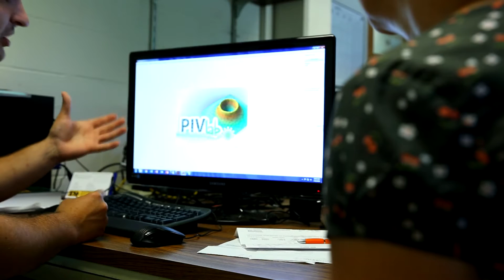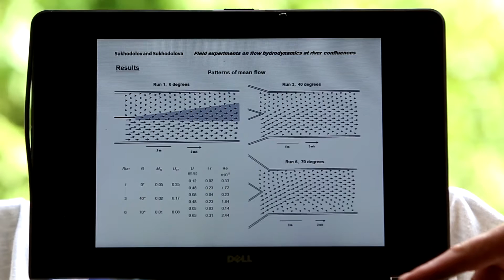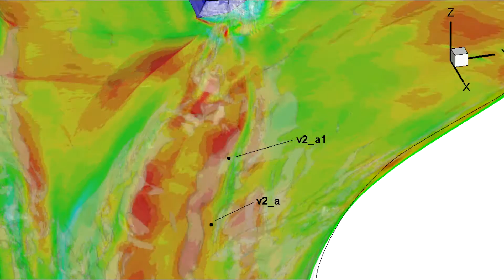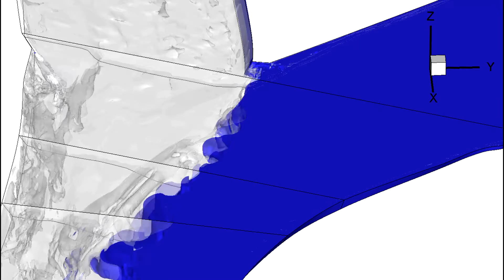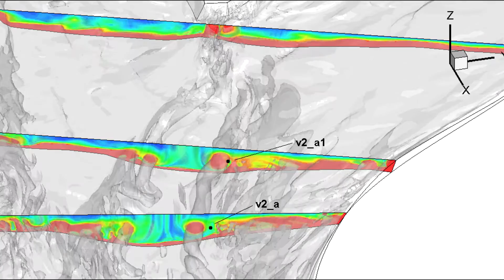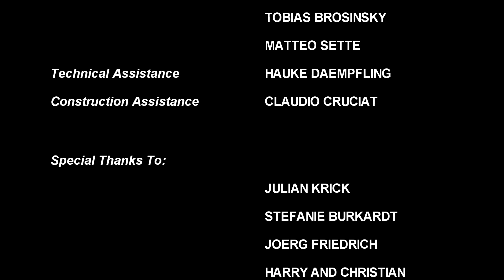Investigating transport and mixing at river confluences with Nortek's Vectrino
A film about transport and mixing at river confluences by Dr. Alexander Sukhodolov, Scientist at Institute of Freshwater Ecology and Inland Fisheries, Berlin, Germany.